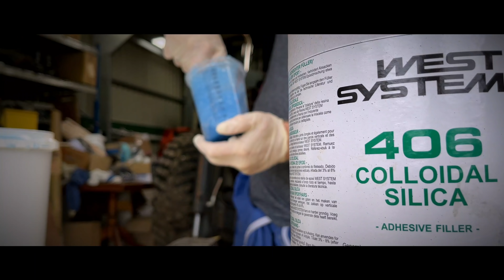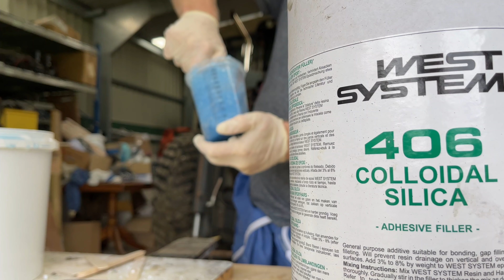DIY YACHT Restoration - NEW Plywood DECK CORE - EP.52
In this video we add the new plywood core to repair the rotten deck core on our DIY yacht rebuild project.

Music Credits

A picture of time - Dvine